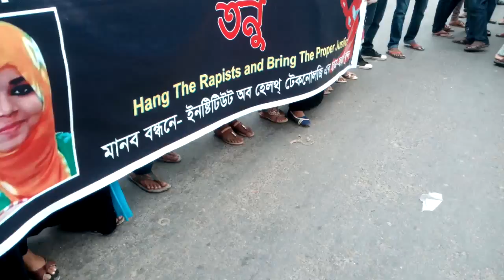তনু হত্যার প্রতিবাদে বিক্ষোভে ফেটে পরছে সারা দেশের মানুষ